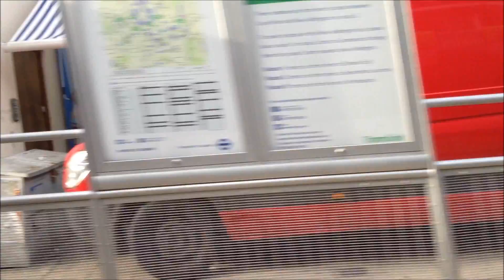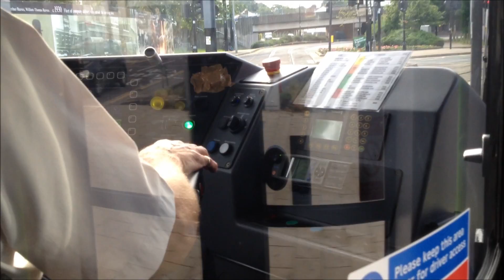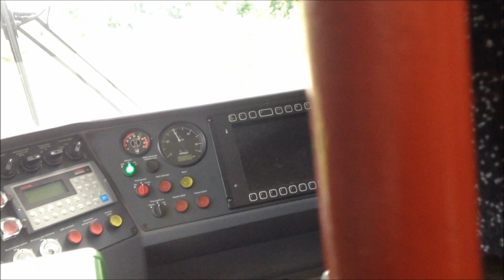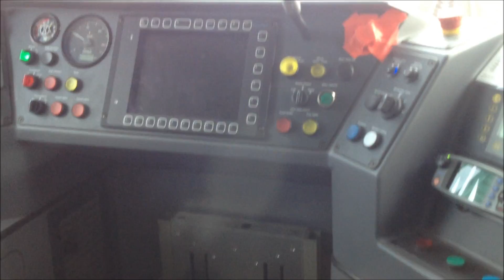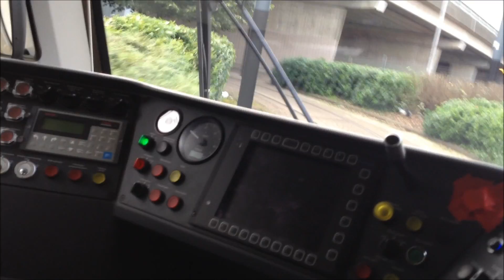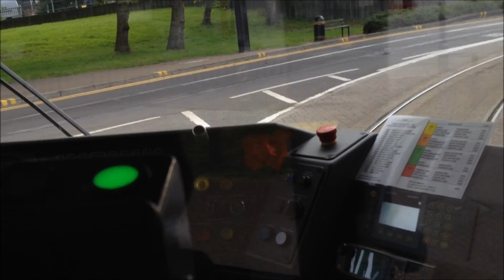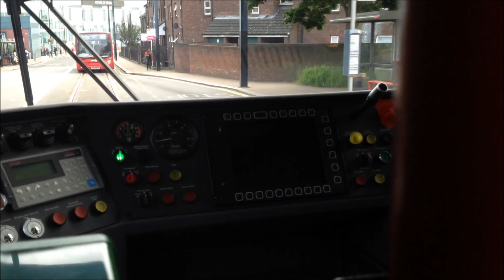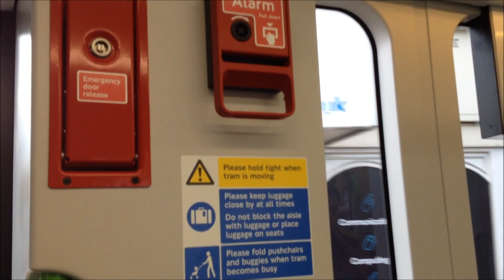A ride of a NEW TRAM in Croydon Tramlink (2012)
Iff you just want to see ride from the back go to : 4:47
So , you may be aware that there are new trams in Croydon Tramlink. Actually they don't differ very much from the trams from Poland. But I really like them. Currently is hard to see them since there are only few new trams in other words you have to be lucky to see them. In a time I bet there will be more of them. The trams are 2.5m longer than previous ones and are much queter and obviously faster. The speed  is showed at 'kilometers' rather than 'miles' because the tram was transported from Germany.